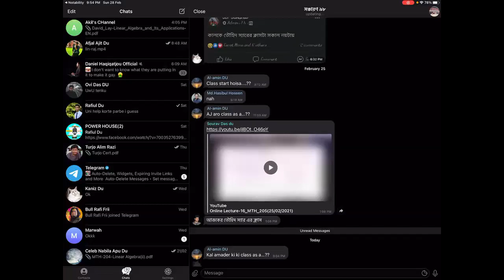4. Integration(যোগজীকরণ)-Part-4 || HSC || Maths-1st-Paper